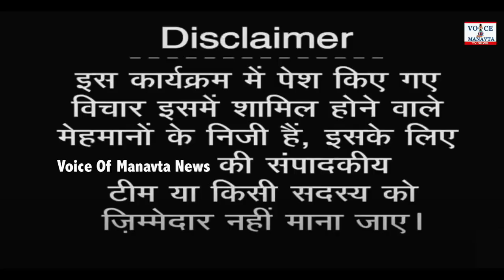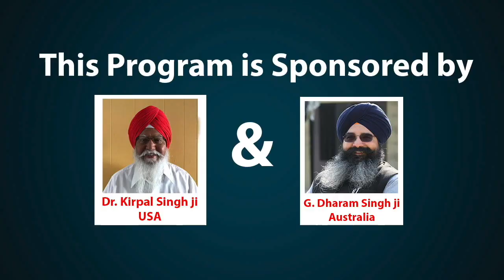Dr Kirpal Singh जी द्वारा किये गए कार्य को याद करते हुए महत्वपूर्ण बातचीत | VOM tv founder member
News Anchor: Jagdish Kurreya
Video Editor:- Sarvesh Kumar